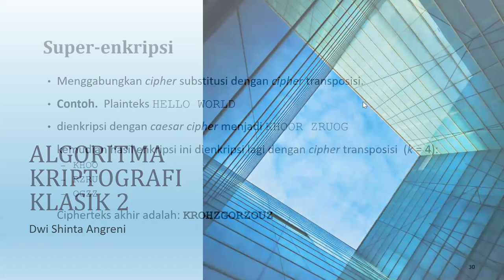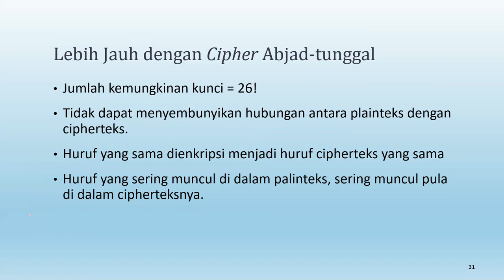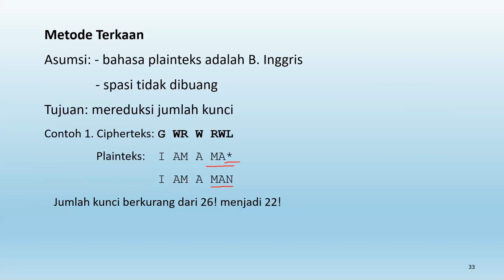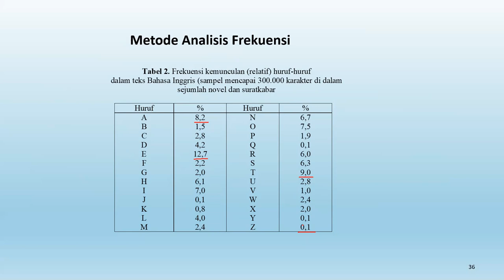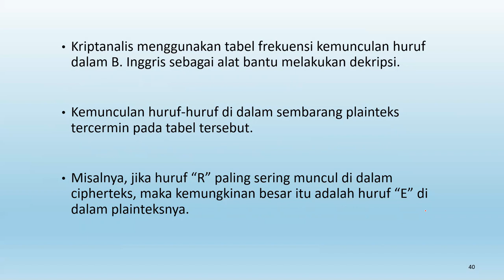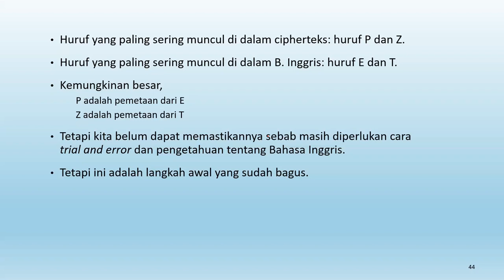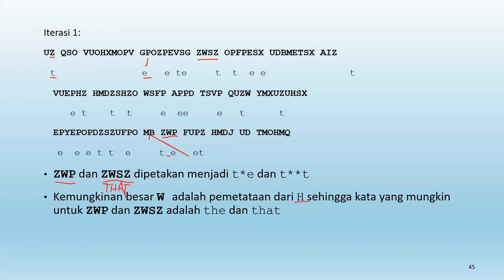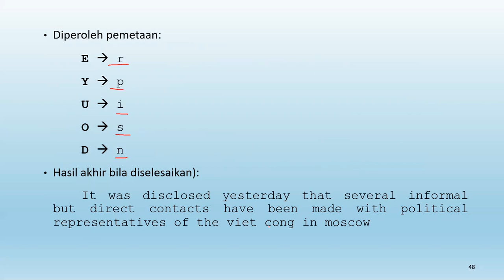Algoritma Kriptografi Klasik Part 2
Membahas ciphertext-only attack:
1. Terkaan
2. Statistik (analisis frekuensi)